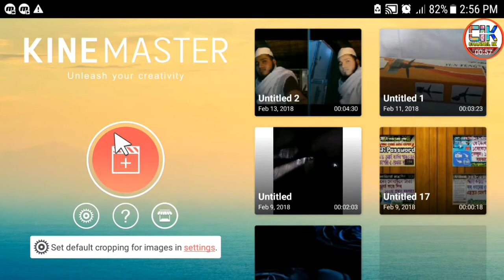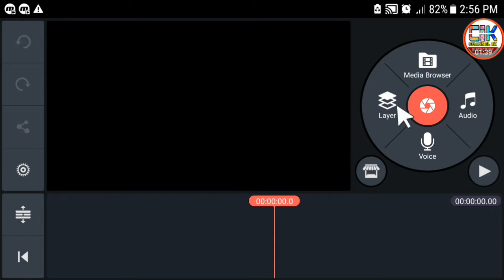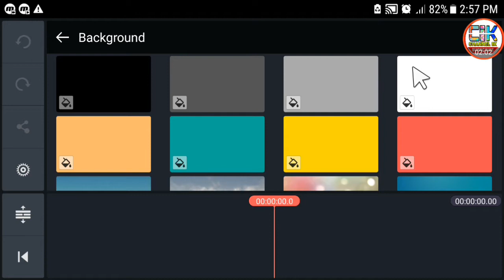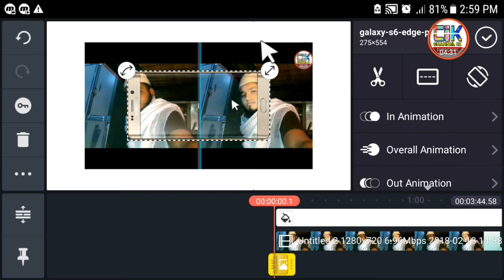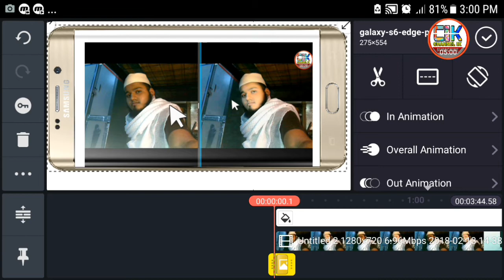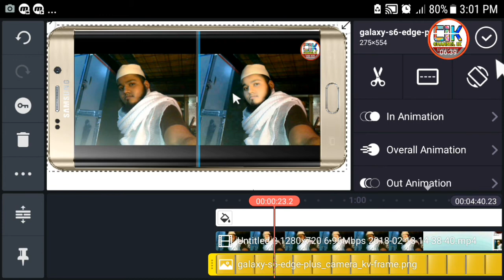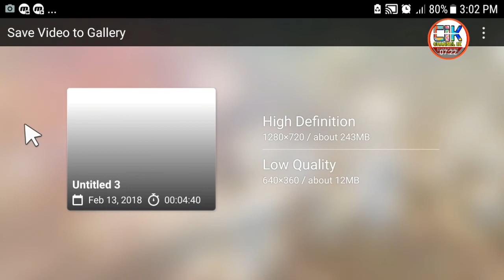How to add mobile frame on video. কিভাবে ভিডিওতে মোবাইলের ফ্রেম সেট করবেন ।by channel ik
Hello friends চ্যানেল আই কে আপনাকে স্বাগতম  ।
আমরা পতিদিনই নতুন নতুন টেকনোলজি ভিডিও আপলোড করে থাকি ।
আশা করি আমাদের টিপস গুলি দারা আপনাদের অনেক উপকার হবে ।
নতুন ভিডিওর notification পাওয়ার জন্য বেল
🔔 আইকন ক্লিক করে রাখুন ।
যারা এন্ড্রয়েড মোবাইলের মাধ্যমে ভিডিও এডিটিং করেন তাদের জন্য আজকের এই টিপস
কিভাবে আপনি ভিডিওর ভিতরে মোবাইলের ফ্রেম লাগাবেন
ভিডিও এডিটিং সম্পর্কে আরো আমার অনেক গুলি ভিডিও পাবলিস করা আছে চাইলে  নিচের লিঙ্কে ক্লিক করে ভিডিও টি দেখুন।
বিস্তারিত জানতে ভিডিও টি দেখুন
ভিডিও টির কোনো বিষয় যদি না বুঝে থাকেন তাহলে অবশ্যই কম্মেন্টে জানাবেন।
চাইলে আমাদের facebook পেইজে ঘুরে আসতে পারেন ।
আমরা ফেজবুকে পতি  টিপস গুলি আপডেট দিয়ে থাকি ।
Special FACEBOOK page promotions
ইসলামিক ও ভালো ভালো পোস্ট পেতে প্লিজ নিচের লিঙ্কে ক্লিক করে পেইজে লাইক দিয়ে একটিভ থাকুন।
প্লিজ আমাদের ফেসবুকের গ্রুপে জয়েন হন।
প্লিজ আমাদের টুইটারে ফ্লো করুন।
প্লিজ আমাদের ইন্সটাগ্রামে  ফ্লো করুন।
প্লিজ আমাদের গুগলি প্লাস এ ফ্লো করুন

Create by channel ik 2018